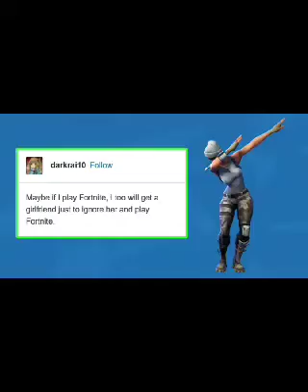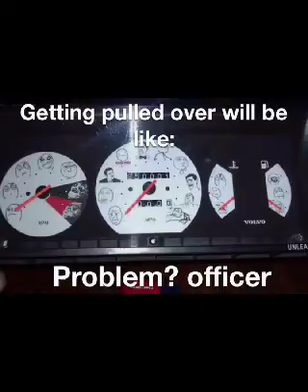Top 10 Fortnite memes!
Irony is funny right?